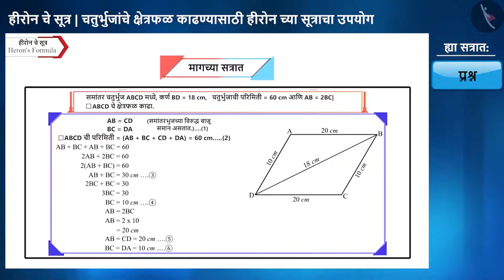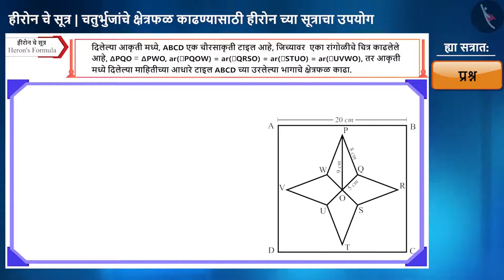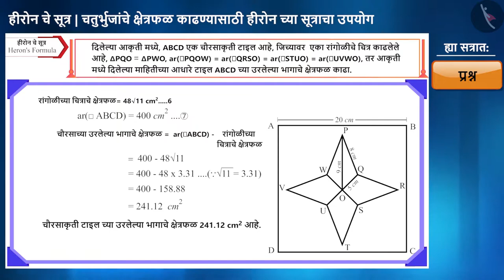हिरोनच्या सूत्राचे उपयोजन (चौकोन)|Part3/3|Application of Heron formula(Quadrilateral)|Marathi|Class9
हिरोनच्या सूत्राचे उपयोजन (चौकोन)|Part3/3|Application of Heron formula(Quadrilateral)|Marathi|Class9 | 3D आकृत्यांचे पृष्ठफळ व घनफळ | कक्षा 9 | NCERT | हिरोचे सूत्र

Application of Heron formula(Quadrilateral) | Surface Area and Volume of 3D Shapes | Grade 9 | NCERT | Heron's Formula

Welcome to part 3 of Application of Heron formula(Quadrilateral). In this video, we will discuss various examples of Application of Heron formula(Quadrilateral).